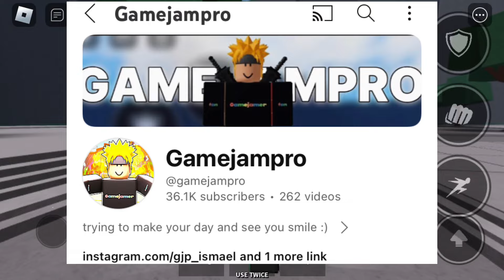NEW SUIRYU LAST BASE MOVE TORNADO LEAKED + NEW OWNER APPROVED BADGE | The Strongest Battlegrounds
roblox onepunchman saitamabattlegrounds NEW SUIRYU LAST BASE MOVE TORNADO LEAKED + NEW OWNER APPROVED BADGE | The Strongest Battlegrounds

Background Info